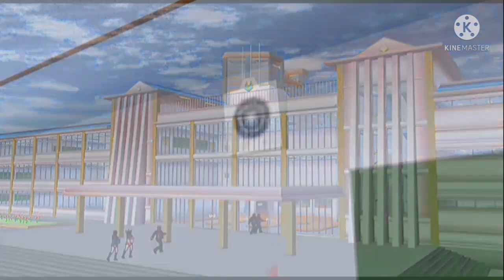ผีผู้อำนวยการ [ผีในโรงเรียน]|sakura school simulator 😨👻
ละครสั้นเรื่อง ผีผู้อำนวยการ [ผีในโรงเรียน] 👻❕

คำเตือนก่อนดู*คลิปนี้มีเอฟเฟคที่ทำให้ตกใจนะคะ
ใครที่เป็นแพนิค เลื่อนผ่านเลยน้าา🥺🙏